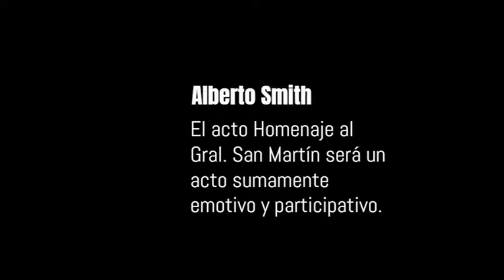Alberto Smith | El acto homenaje al Gral. San Martín será un acto sumamente emotivo y participativo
En dialogo con la mañana de la Radio AM 1440, Alberto Smith, Director de Productos Culturales de la Municipalidad de La Costa, nos cuenta sobre el acto conmemorativo al Gral. San Martin en la localidad de Mar de Ajo.

De esta manera, Smith invita a la comunidad al acto protocolar y desfile cívico institucional en homenaje al General José de San Martín, libertador de nuestra patria grande y recordó que el encuentro se llevará a cabo este viernes 17 de agosto a las 15.00, en Avenida Libertador y Francisco de Las Carreras, en Mar de Ajó.

Cabe mencionar que la acreditación de las instituciones se realizará a partir de las 14.00 en la misma intersección donde tendrá lugar el evento.